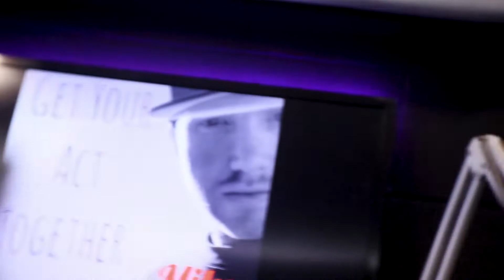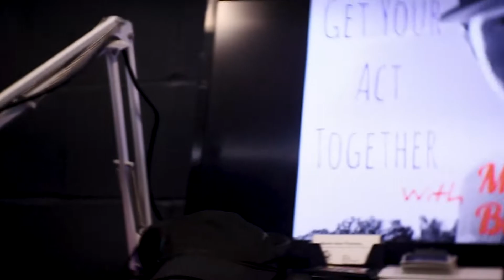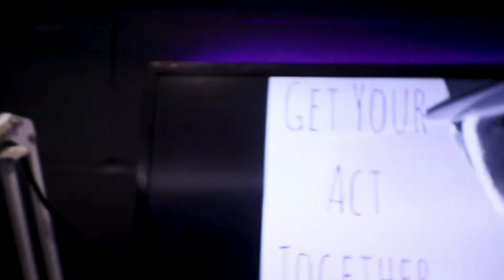Mike Gray | Get Your Act Together w/Mike Bain | #71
Mike sits down with Comedian Mike Gray, to talk about relationships, Kevin Samuels, being humbled, is therapy a scam?, taking personal responsibility, Maine, identity politics, metal bands, and punk rock philosophers.